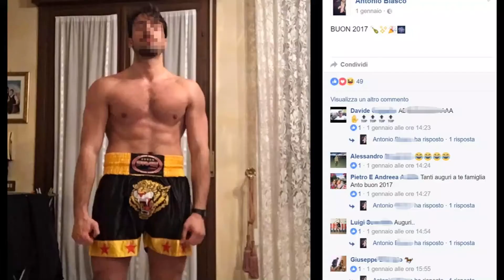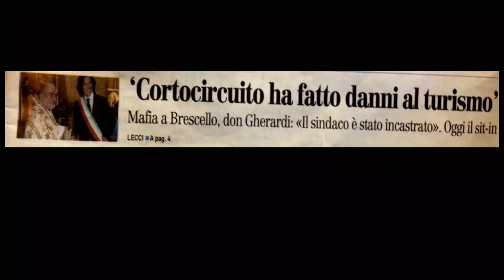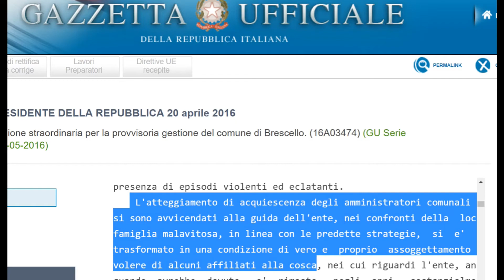Elia Minari: "Quando tutti dicevano che la Mafia in Emilia non c'era"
Elia Minari ripercorre la storia delle video-inchieste di Cortocircuito durante il quarto appuntamento del ciclo di eventi "Cronache di Mafia" con la presentazione del suo libro "Guardare la mafia negli occhi", con Simone Laviola, vicepresidente di WikiMafia, Nando dalla Chiesa e Alessandra Dolci, neo-capo della Direzione Distrettuale Antimafia di Milano.

Evento realizzato in collaborazione con l'Osservatorio sulla Criminalità Organizzata dell'Università degli Studi di Milano (CROSS) e il Presidio Universitario di Libera Milano.

Riprese di Pierpaolo Farina